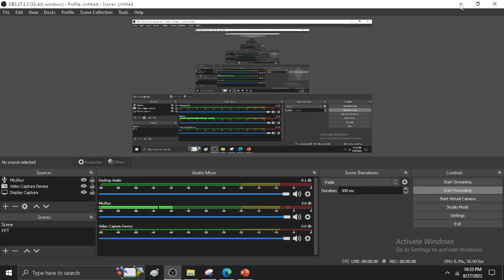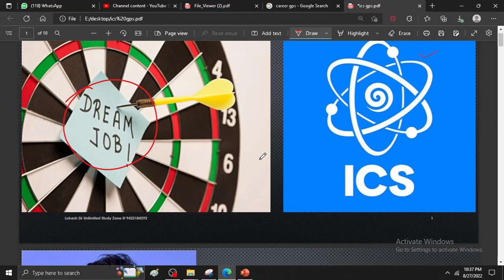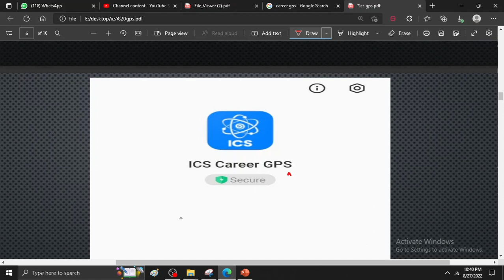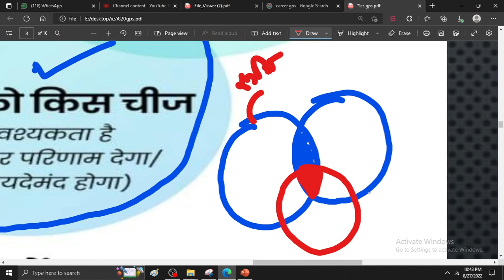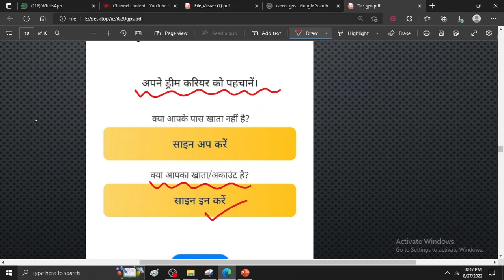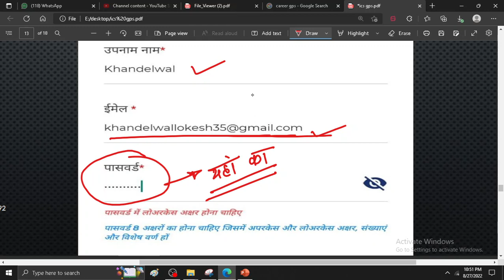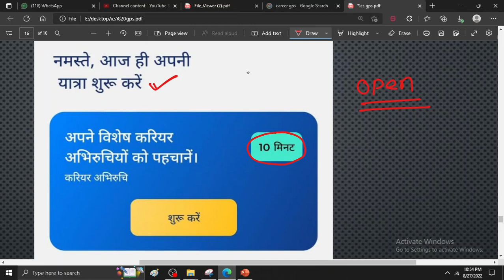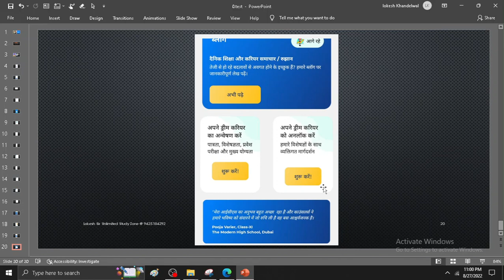ics career gps app कैसे चलाते हैं